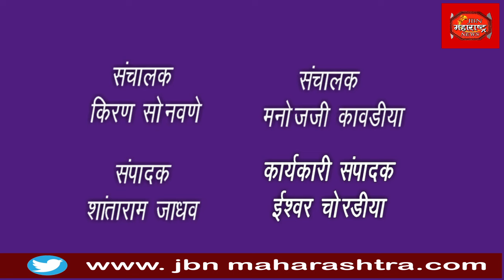राष्ट्रवादी पक्षाची पुढील दिशा ठरवण्यासाठी संवाद मेळाव्याचे आयोजन